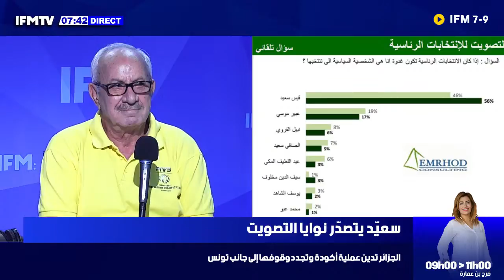ماجدولين الشارني: 56 % نسبة التصويت لقيس سعيد هي حالة وعي